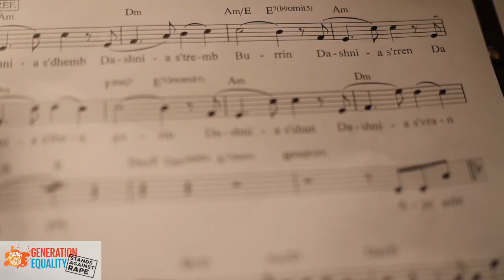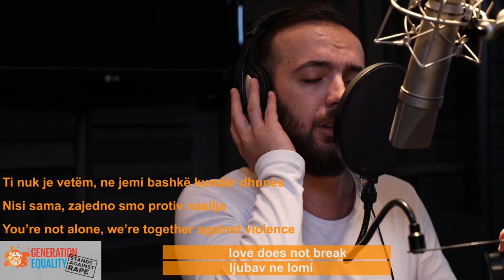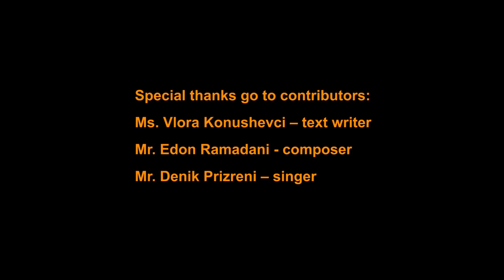UNDP, UN Women, and UNFPA mark the 16 Days of Activism Against Gender Based Violence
To mark the 16 Days of Activism, UNDP, UN Women and UNFPA produced a song to raise awareness and take a stand against gender-based violence in Kosovo. The song was made possible through very successful collaboration with Vlora Konushevci (text writer), Edon Ramadani (composer), and Denik Prizreni (singer) who worked on this song pro bono. The 16 Days of Activism against Gender-Based Violence is an annual international campaign from 25 November, the International Day for the Elimination of Violence against Women, until 10 December, Human Rights Day.